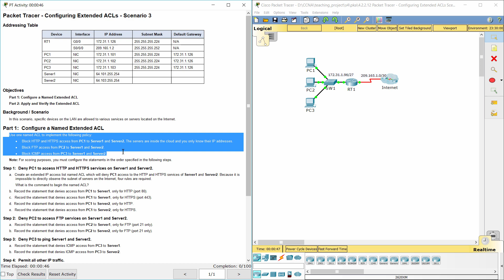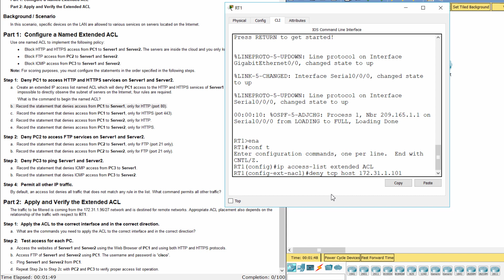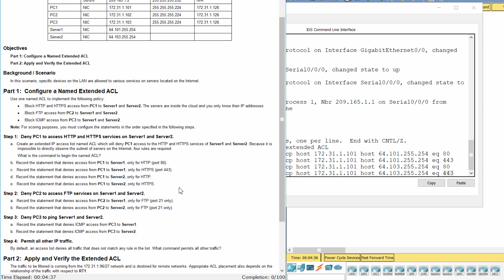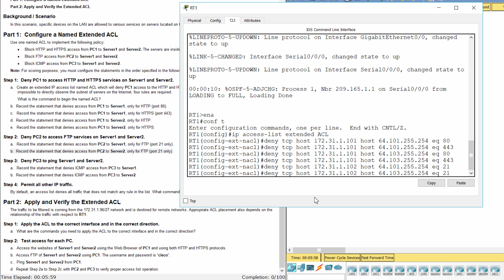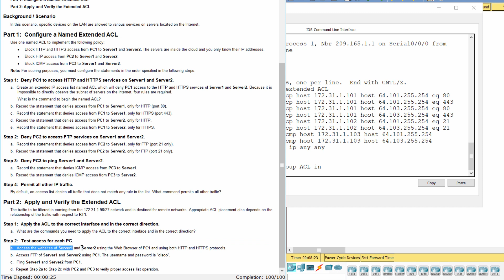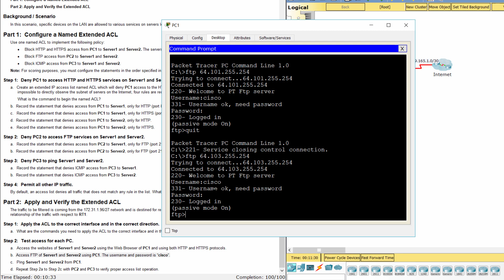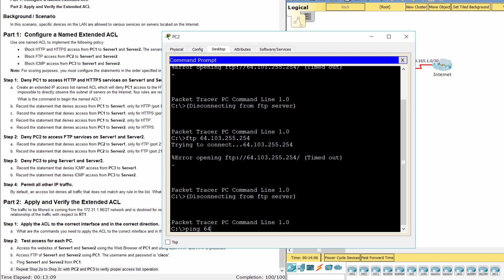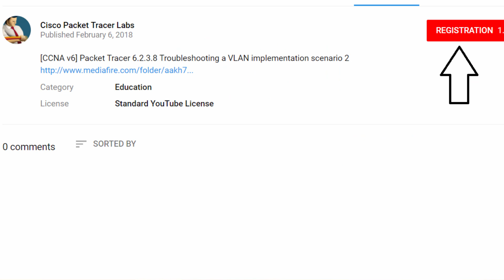[CCNA v6] Packet Tracer 4.2.2.12 Configuring Extended ACLs Scenario 3